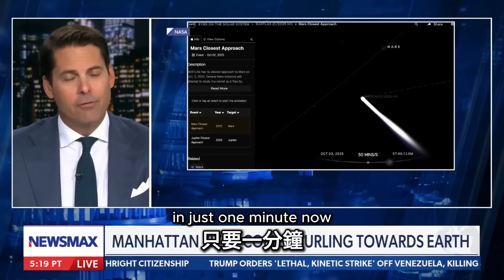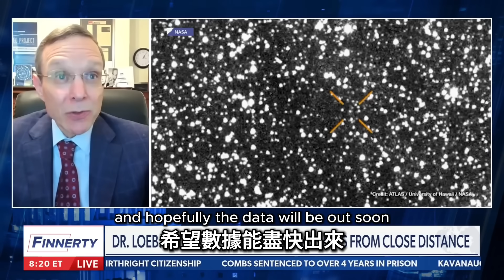阿維勒布訪談：聯手國會議員解析3I/ATLAS、哇! 信號、UFO與火星近照｜Avi Loeb: 3I/ATLAS, Wow! Signal, UFO, And Close-Up Of Mars.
哈佛天體物理學家 阿維・勒布（Avi Loeb） 與美國眾議員 蒂姆・伯切特（Tim Burchett） 昨天（10月3日）同時接受電視台訪談，直談「3I/ATLAS」這個異常天體：火星近距離高解析影像、軌道與 Wow! 信號的驚人對齊、以及海底可能存在的不明飛行物活動，對資料公開與透明的訴求。雙語字幕，重點不失真、資訊一站看懂。

Harvard astrophysicist Avi Loeb and U.S. Rep. Tim Burchett discuss the anomalous object 3I/ATLAS—its close pass by Mars with high-res imaging, its trajectory lining up with the Wow! signal, possible underwater UAP activity, and the call for transparency & data release. Bilingual captions (EN over Traditional Chinese) for crisp, no-nonsense highlights.